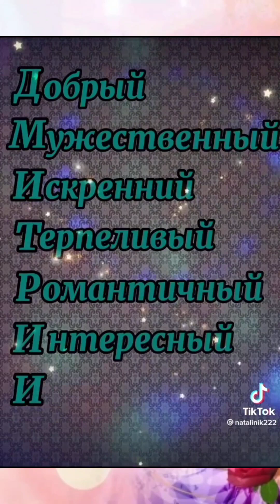День рождения Дмитрия Георгиевича